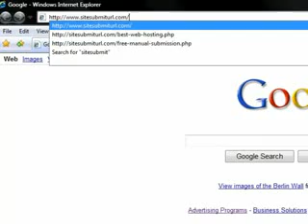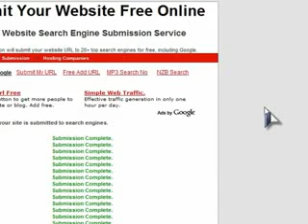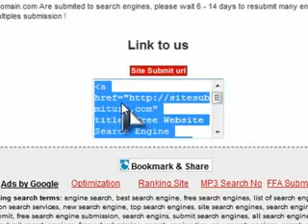Free Search Engine Submission Services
Our submission will submit your website URL to 20 top search engines for free, including Google.